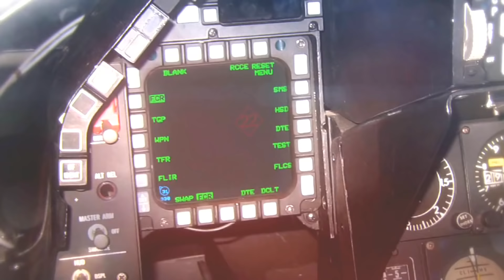Rafael Advanced Defense Systems - Air Electronic Warfare Suite Combat Simulation [1080p]